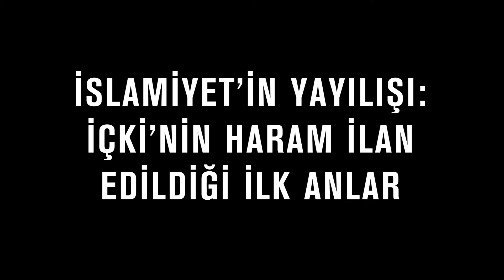İslamiyet'in Yayılışı: İçkinin Haram Kılınışı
İçkinin haram ilan edildiği ilk saniyeler...